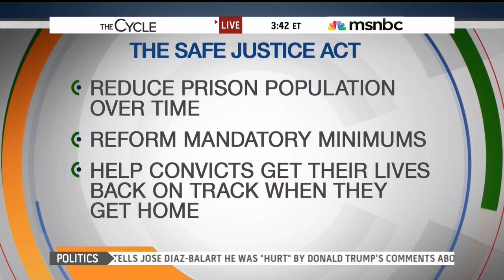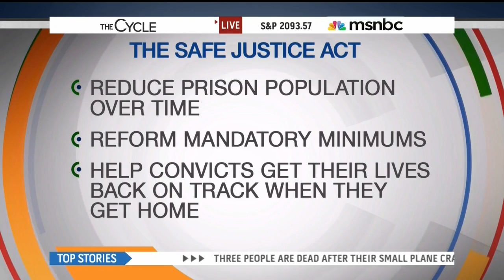Scott & Collins discuss SAFE Justice Act on MSNBC's The Cycle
Rep. Bobby Scott (D-VA) and Rep. Doug Collins (R-GA) discuss the SAFE Justice Act with MSNBC's The Cycle on July 28, 2015.  Rep. Scott introduced the SAFE Justice Act with Rep. Jim Sensenbrenner.